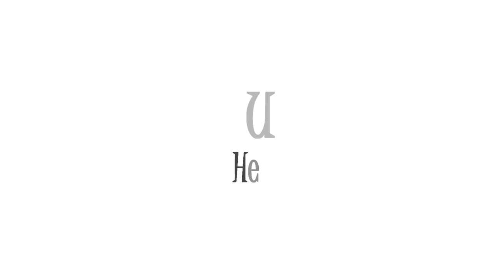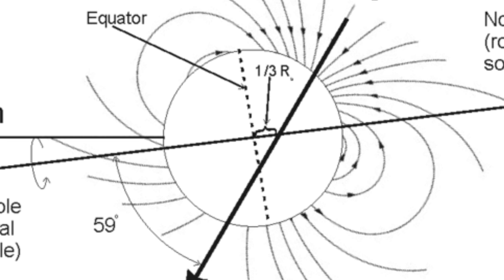Land of the Midnight Sun: Places Where the Sun Never Sets | Alluring Planet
*Land of the Midnight Sun: Places Where the Sun Never Sets*🌞🌌

Experience the magic of the Midnight Sun in this captivating documentary. Journey with us to the extraordinary regions of the Earth where the sun never sets, and discover the unique beauty and wonder of these sunlit landscapes.

In this episode, we'll explore:
- The breathtaking Arctic Circle, home to countries like Norway and Sweden
- The vast wilderness of Alaska, USA
- The remote and stunning terrains of Northern Canada
- The pristine expanses of Iceland

Witness how the continuous daylight impacts the flora, fauna, and the daily lives of people living in these regions. From endless outdoor adventures to unique cultural festivals, the Midnight Sun phenomenon offers an experience like no other.